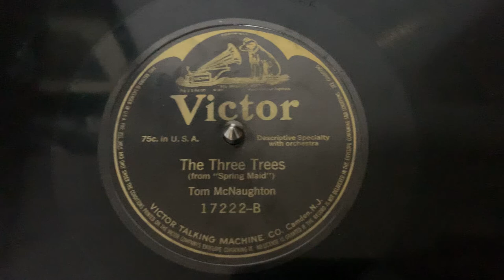“The Three Trees” Tom McNaughton - Victor 17222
“The Three Trees”
Tom McNaughton
Victor 17222